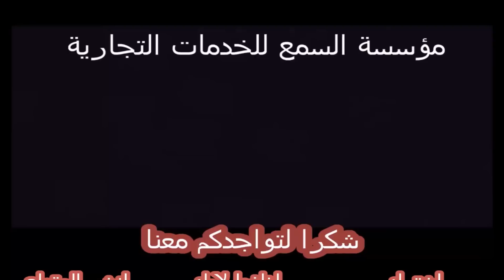أجهزة إصلاح الشاشة المكسورة LCD Repair Machine مؤسسة السمع للخدمات التجارية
أجهزة إصلاح الشاشة المكسورة للهواتف الذ كية مؤسسة السمع للخدمات التجارية
زيارة الموقع للاطلاع على التفاصيل والاسعار
How To Replace iPhone Glass Only Repair - Best Tutorial
المميزات : ضمان لمدة 12 شهر , تدريب مجاني للعملاء الذين يشترون الاجهزة ,  توصيل مجاني لجميع الدول العربية ,توفير جميع قطع غيار الهواتف الذكية , سعر المصنع
متخصصون في التوريد من الصين ز اطلب  ما تريد ونقدم لك الاسعار والمواصفات الفنية